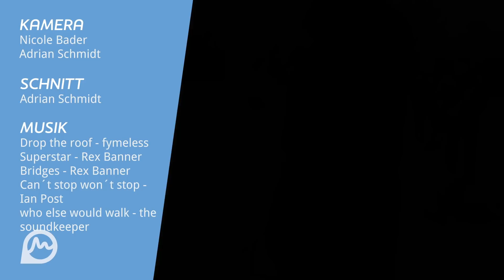Marathonläufer Simon Boch: „Mir war schon als Kind klar, ich will zu Olympia!“ | larasch trifft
Simon Boch läuft von Bestzeit zu Bestzeit und dabei von einem Superlativ zur nächsten. 28:01min über 10km Straße, 61:36min über die Halbmarathondistanz (wohlgemerkt auf einem nicht besonders schnellen Kurs bei der Halbmarathon WM in Gdynia) und schließlich 2:10:48h im Marathon. Damit ist er aktuell auf Platz 3 im Ranking um die Olympiatickets. Wir trafen Simon unmittelbar nach seinem Marathon-Debüt in Dresden.Taufrisch erzählt er uns von seinem grandiosen Lauf und welchen Weg er als Läufer in den letzten Jahren gegangen ist.

larasch.de ist deine Ausdauersport-Plattform.